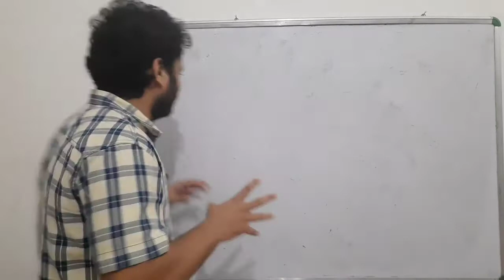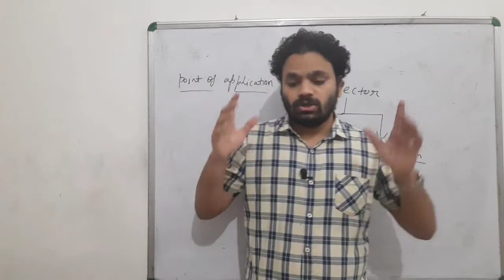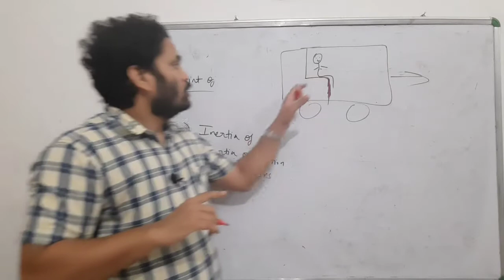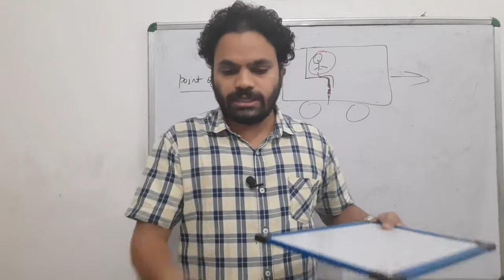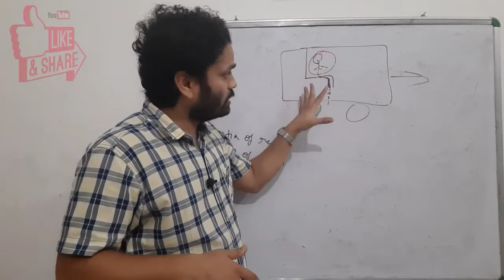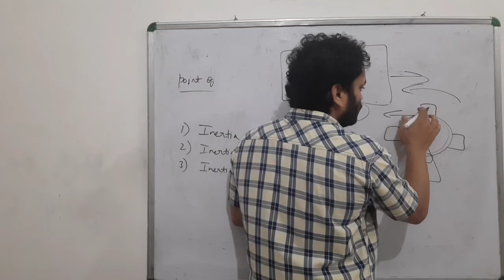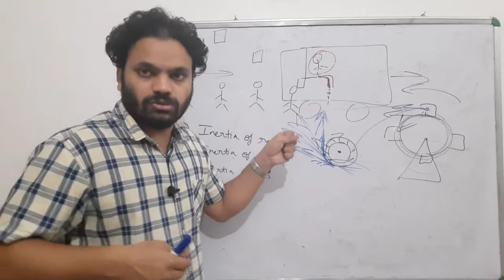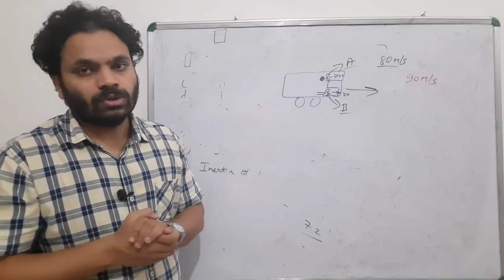FORCE| INERTIA| JEE conceptual questions on Inertia| NEET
In this video I am going to teach you deep concept of Force and Inertia.JEE and NEET conceptual questions of inertia.